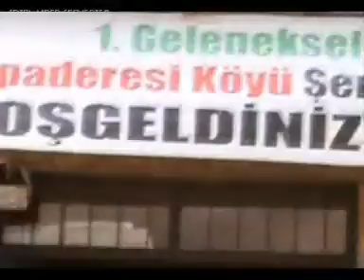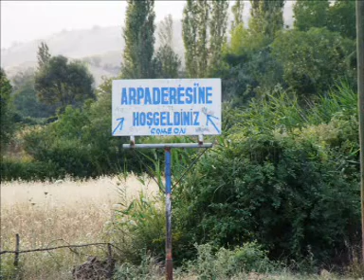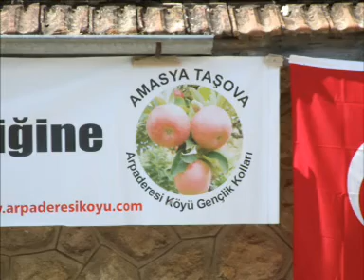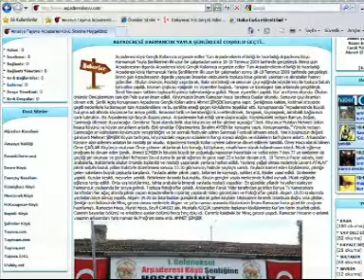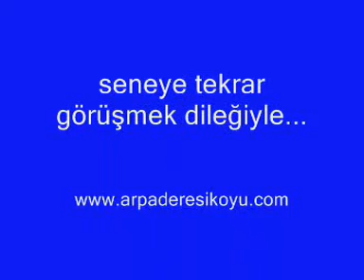HARMANCUK YAYLASI ŞENLİK 2009 2 BÖLÜM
Amasya Taşova / Arpaderesi Köyü Harmancuk Yayla Şenlikleri 2009 Yılında yapılan İlk Şenlik Filminin İkinci Bölümü. Allah Birliğimizi daim etsin.